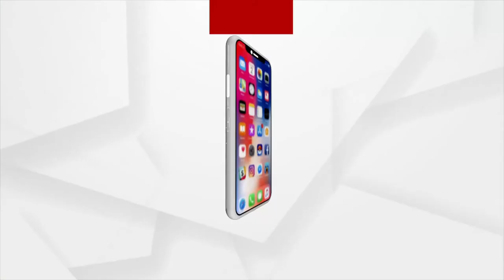🔵Bhagya Bhabisyat | 3 Sept 2022 | Argus News